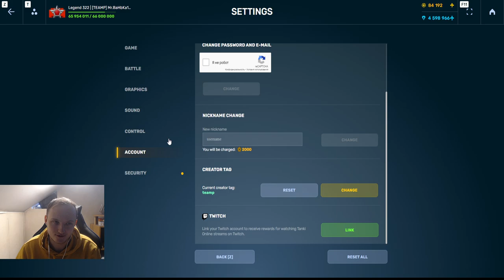3000 УРОНА и БЕСИТ ВСЕХ!НОВЫЙ МЕГА ИМБОВЫЙ ДРОН?! УНИЧТОЖАЕТ ЛИ ПОДРЫВНИК ПРОТИВНИКА В ТАНКАХ ОНЛАЙН